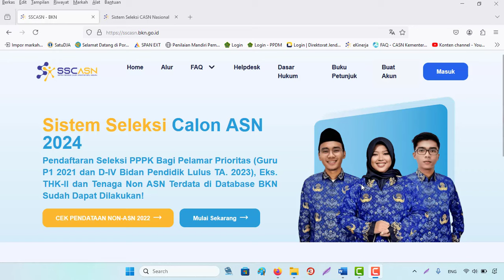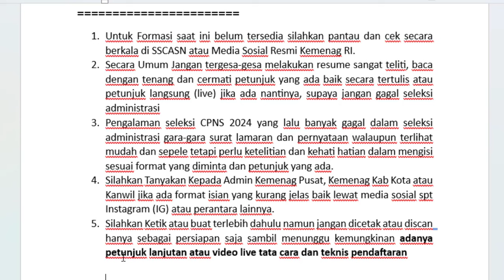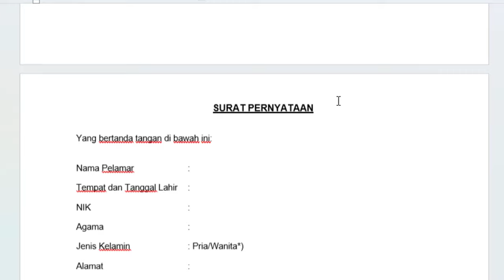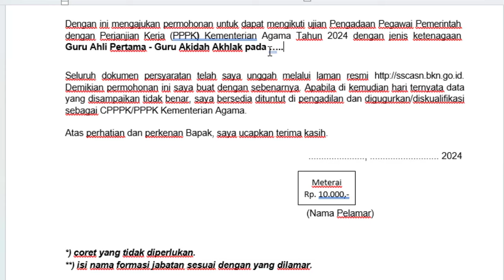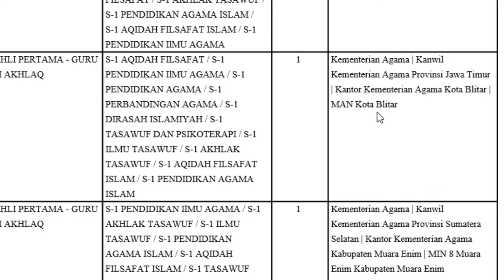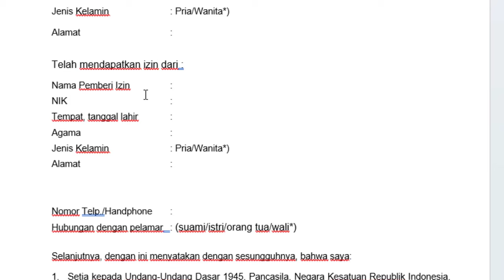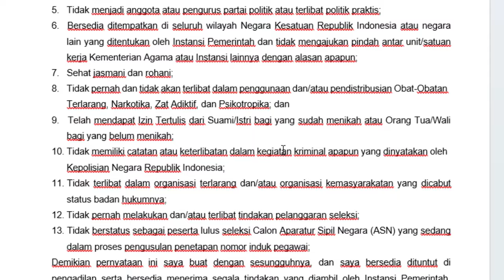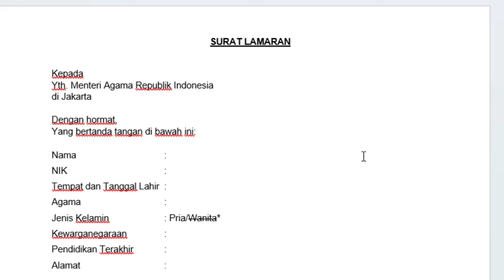🔴Point Penting dalam Mengisi Surat Lamaran & Surat Pernyataan Seleksi PPPK Kemenag Tahun 2024‼️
Terbaru Seleksi PPPK Kemenag Tahun 2024 Resmi Dibuka untuk Tahap 1
 Tolong Cek Kembali takutnya ada yang hilang kata/kalimatnya

• IG Kemenag yaitu kemenag_ri
• lainnya dari Kanwil atau Kemenag Kab. Kota masing-masing

1. KEPMENPANRB Nomor 347 Tahun 2024 tentang Mekanisme Seleksi PPPK TA 2024
2. KEPMENPANRB Nomor 348 Tahun 2024 tentang Mekanisme Seleksi PPPK Untuk JF Guru di Instansi Daerah TA 2024
3. KEPMENPANRB Nomor 349 Tahun 2024 tentang Mekanisme Seleksi PPPK Untuk JF Kesehatan TA 2024